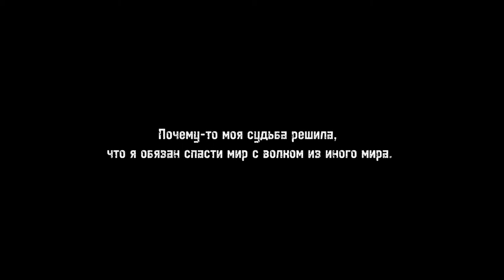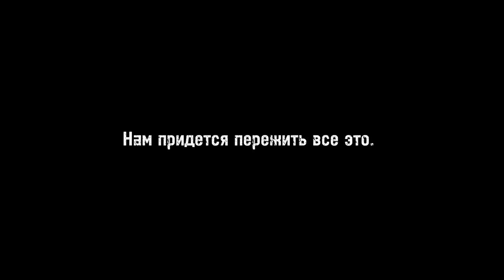Humans Last Hope(official trailer)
Tik-Tok/Twitter  @apti_mal